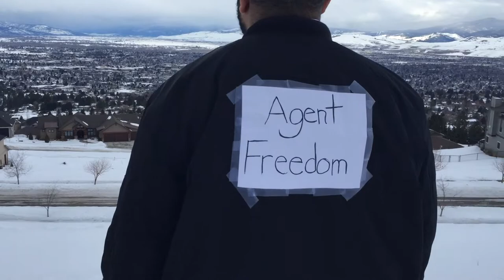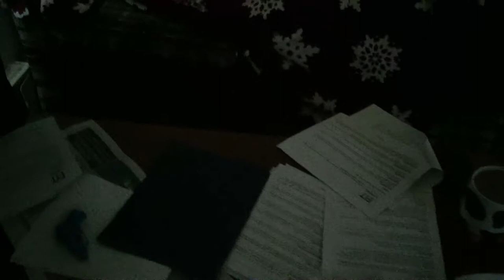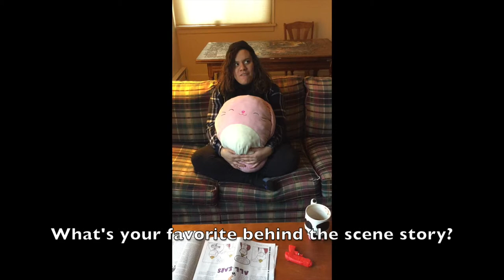HOW WE DID IT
This is an academy award-nominated film directed by the highly-esteemed Montanan author and actress, Sydney Lawren Parr. LeAnna and Sebastian helped too. Enjoy.